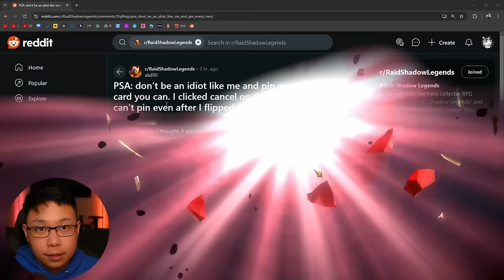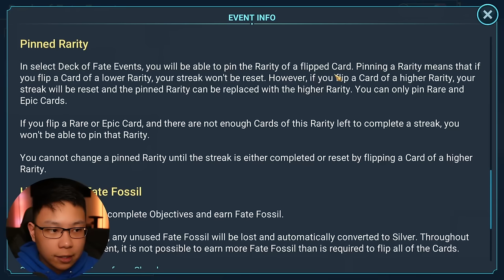PULLING ALL SHARDS To Finish Deck Of Fates *IM DOWN BAD FOR HAMMER POINTS* | Raid: Shadow Legends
Dumped everything to finish this, don't do this. Don't summon shards outside of a 2x or 1+1, or a guaranteed. But the Thor Deck of Fates has Slayer gear and the Hammer Points I need for Thor's 5 star soul.